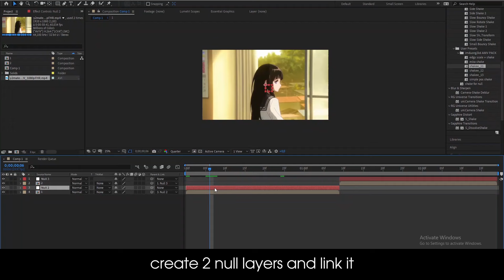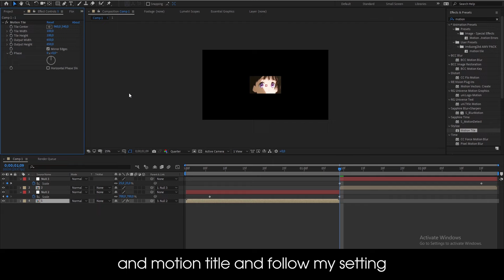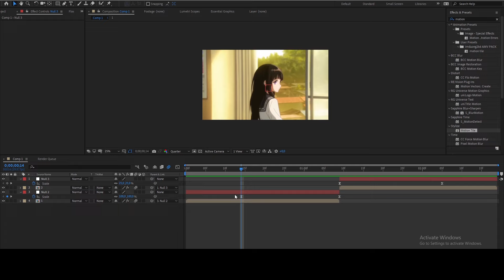How To make Smooth Transition | After Effects AMV Tutorial 2022 - Free Project File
- Smooth Transition - Seamless Transition - After Effects Transition
Hi everyone, today i'm gonna teach you how to make Smooth Transitions like Visper, Shoko. In this video, i'm gonna teach you how to make smooth transition in After Effects.